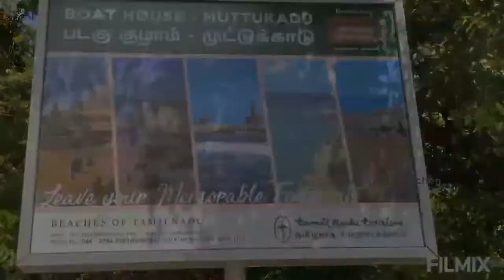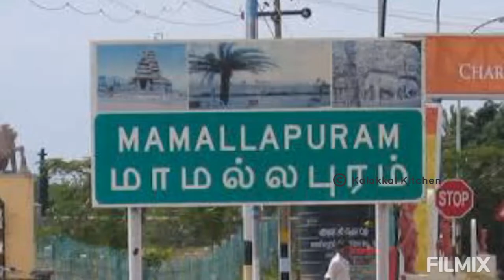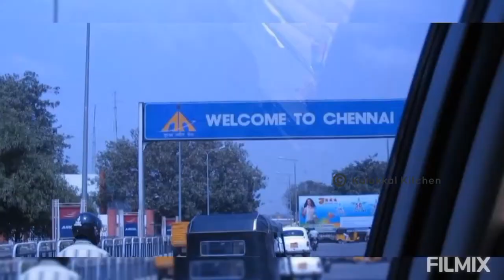A day trip to ECR VLOG | Muttukadu boat house | Kovalam | Mahabalipuram